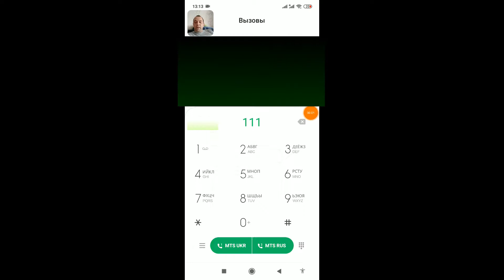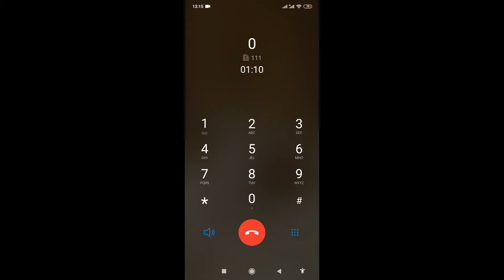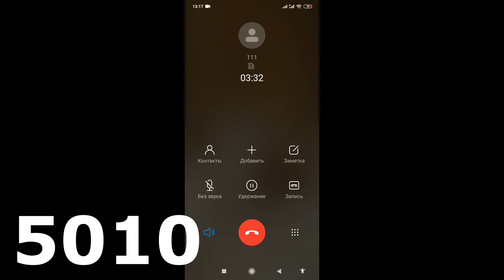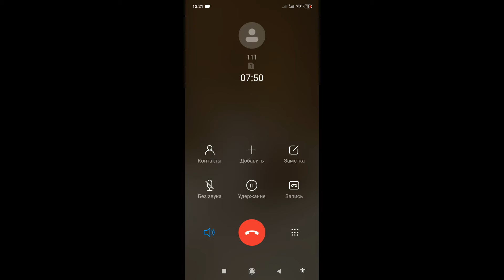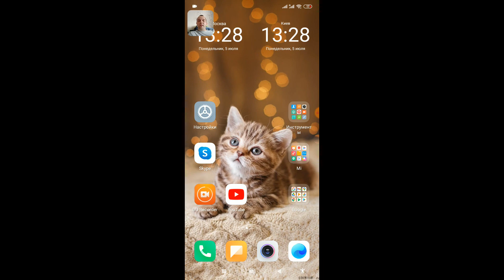Списали деньги Водафон Украина услуга Гроші на замовлення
Списали деньги Водафон Украина услуга Гроші на замовлення. Мне пришло на телефон вот такое сообщение от оператора мобильной связи Vodafone : "З вашого рахунку списано 2.5 грн. за користування послугою "Гроші на замовлення". Залишилося списати ще 18 грн. Дякуємо, що залишаєтесь на зв'язку" Списание денег произошло без уведомления о том, что эта услуга "Деньги на заказ" была у меня подключена. Возможно я раньше ее и подключал, но точно не помню уже. Как мне сообщил оператор Водафона, что эта услуга была активирована в далеком 2018 году. Утверждать то, что это ошибка самого оператора я не буду, так как не уверен на все 100%, но все может быть и возможно какой-то произошел сбой в работе !
Как подключить эту услугу МТС 20 грн. как взять деньги в долг на свой мобильный ? Вам нужно отправить смс на номер, который озвучен в этом видео 👉🏻
В целом отзывы о работе Водафона у меня положительные, мобильная связь хорошая, водафоновская техподдержка работает оперативно и ребята отвечают на все вопросы доступно и понятно.

👉🏻ИСТОЧНИК НОВОСТИ :
💥ОЧЕНЬ ИНТЕРЕСНЫЙ САЙТ, РЕКОМЕНДУЮ ВСЕМ !